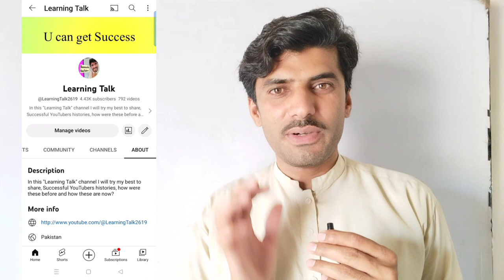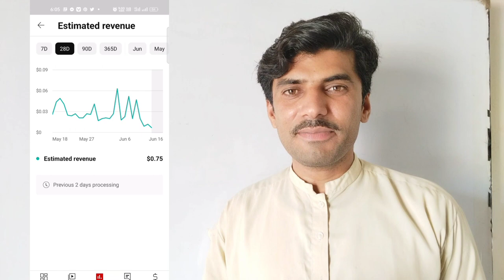My YouTube Sad Story 😭 Learning Talk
My YouTube Story
Learning Talk